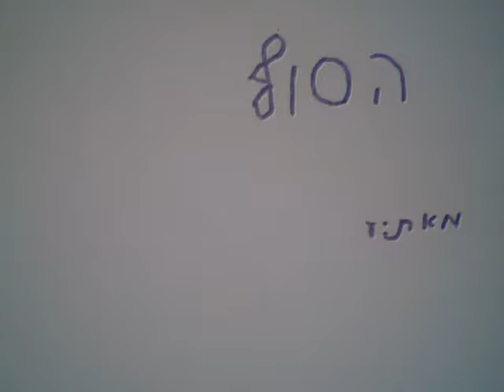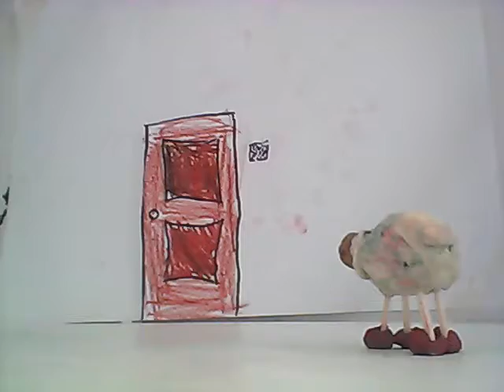ענבל איוניר- כל הסרטים 2012-13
כל הסרטים שיצרתי במרחבים השנה לא כולל סרטונים שהכנתי בבית